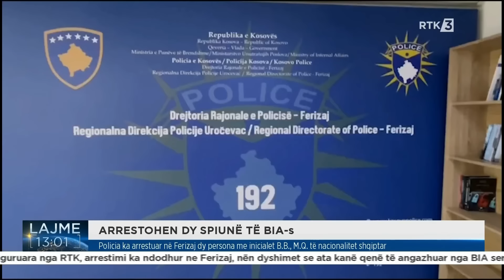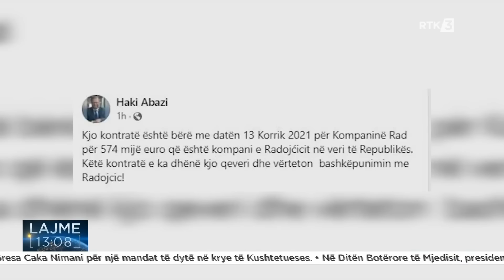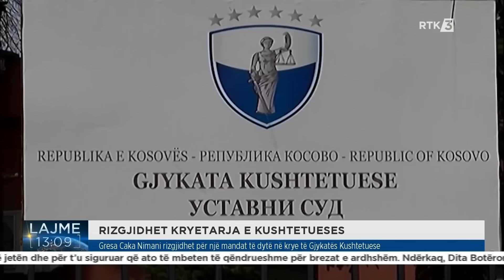Lajme 13:00 05.06.2024